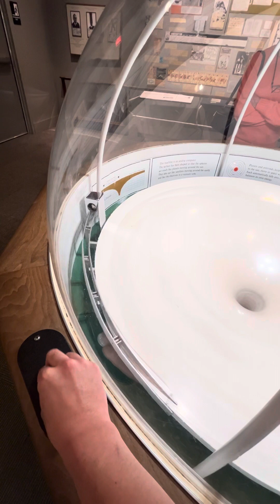marble down a vortex